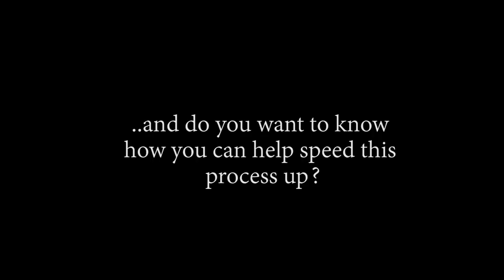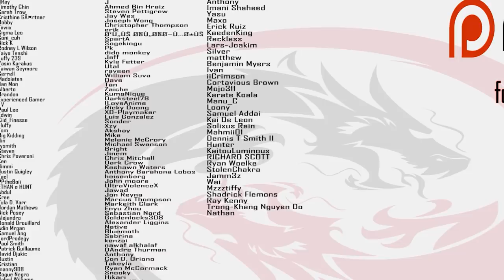🎶YOOOOOOO HO HO HO🎶!! OP - Episode 337, 338, 339 | Reaction